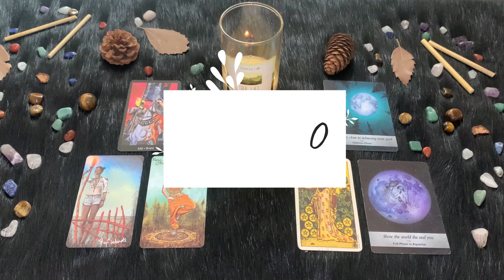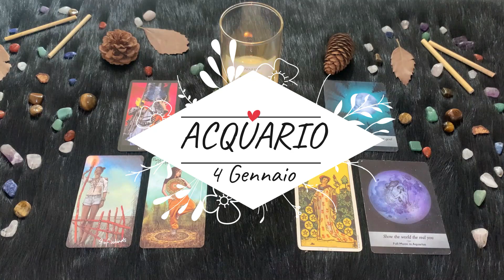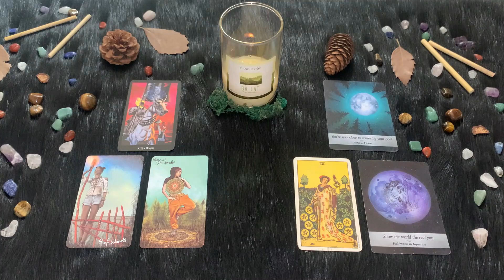| Martedì 4 Gennaio | Oroscopo Paolo Fox | Acquario | Inutili ansie per il lavoro, novità in arrivo